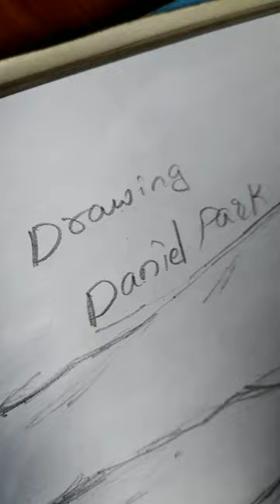drawing Daniel park lookism/Quick sketch of lookism/Draw Daniel park back